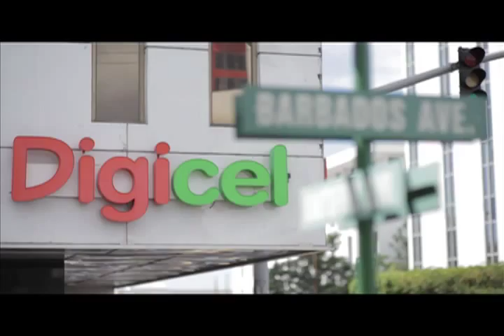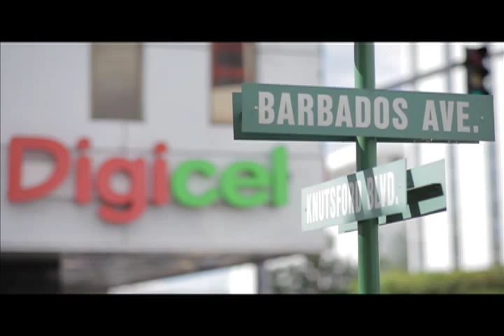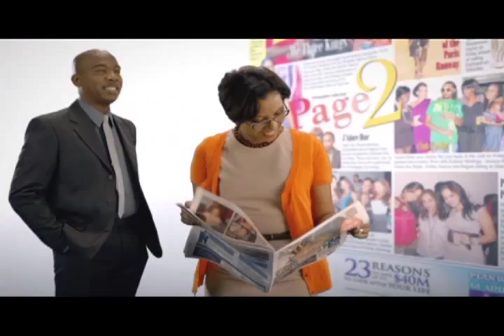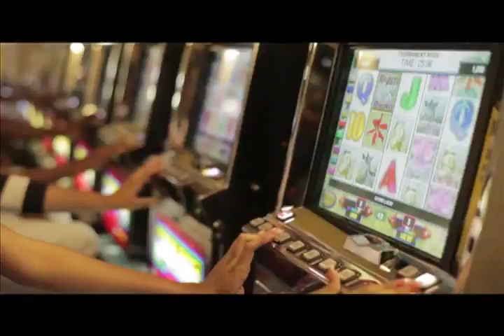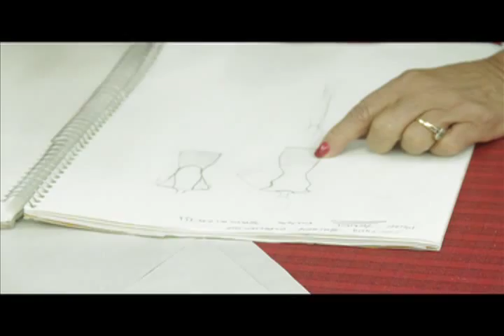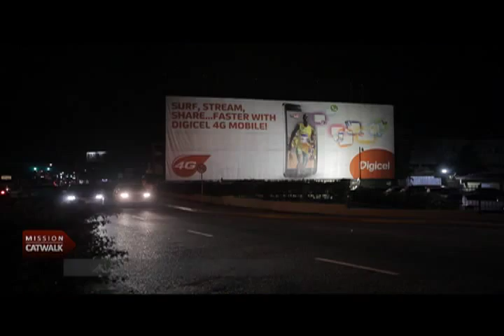Mission Catwalk S3 EPISODE 8 (part 1 of 2)